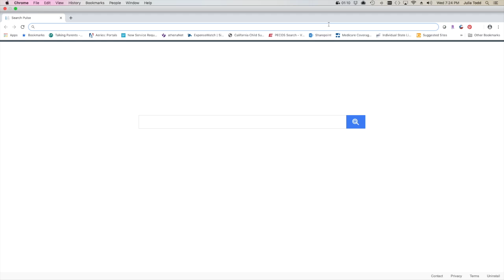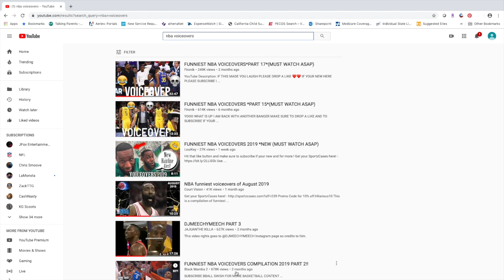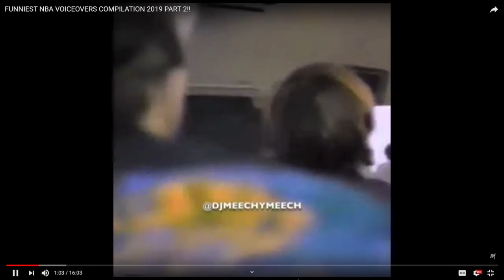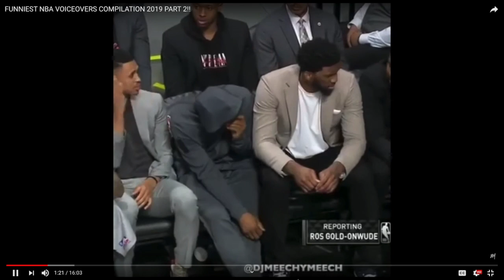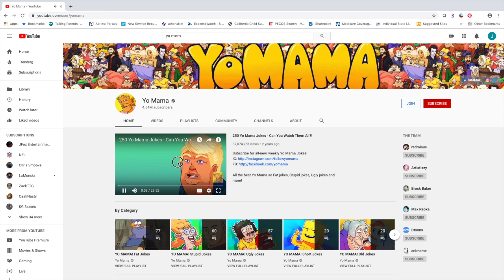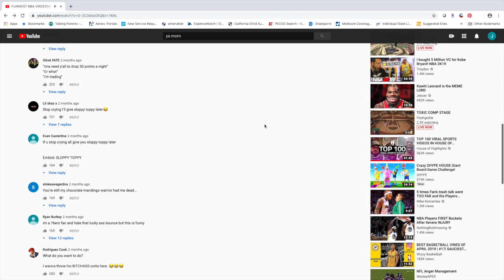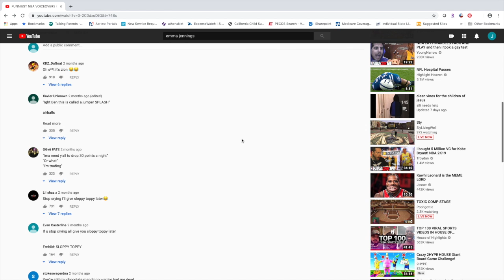(I let my friend name the video so.....) Deez nuts be to big